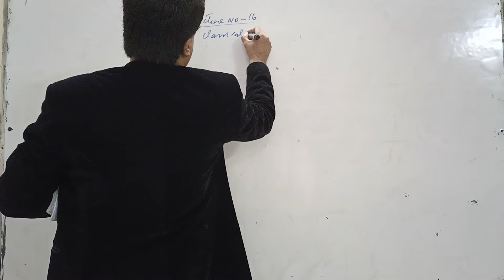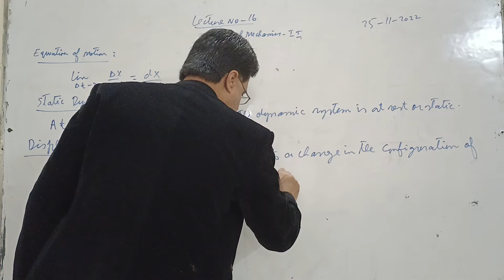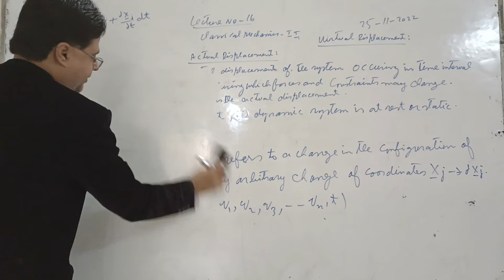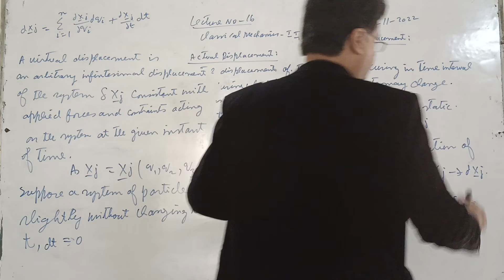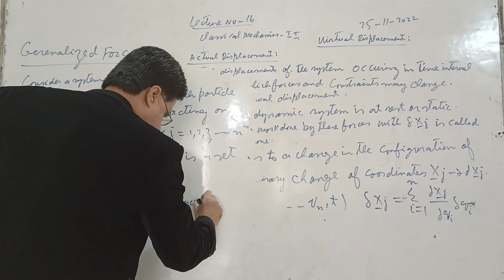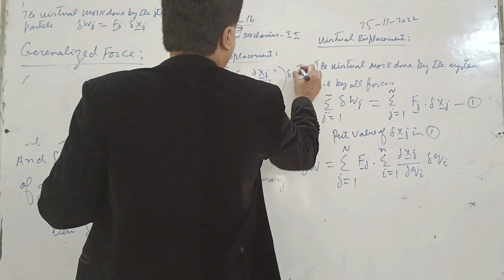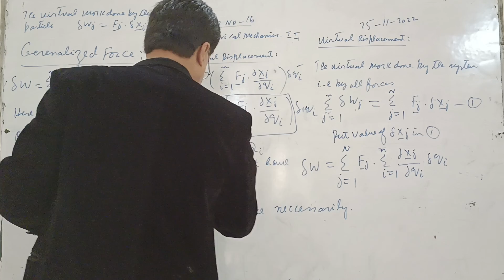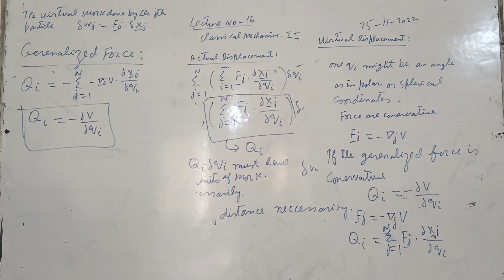25 November 2022, LECTUERE NO 16, CLASSICAL MECHANICS-II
VIRTUAL DISPLACEMENT AND GENERALIZED FORCE